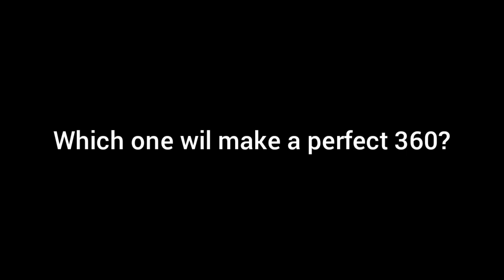Which Car Will be Able to Make a Perfect 360..?? || Angry Social Media Drip Cars || ECDS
Facebook vs Twitter vs Instagram vs Snapchat vs Discord vs YouTube
Extreme Car Driving Simulator Social Media Drip Cars.
WhatsApp Drip Cars.

Which one will make a perfect 360?